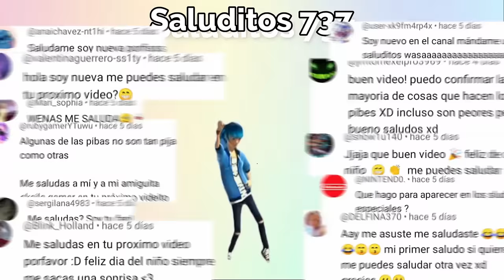ARRUINANDO VIDEOS DE TERROR!! *edición payasos XD* (parte -10)🙀🔪